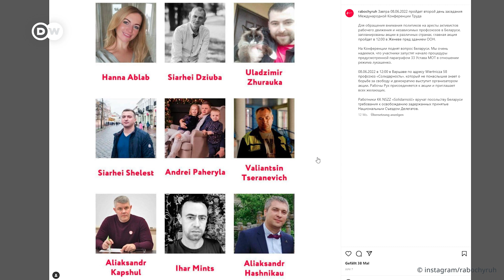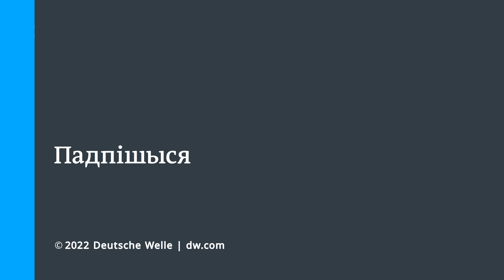Представитель "Рабочага руху": Лукашенко боится объединения людей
Десять человек из инициативы "Рабочы рух", задержанных год назад, обвиняют по статье УК "Измена государству". Им грозит до 15 лет лишения свободы. Что это за люди? Как их задерживали сотрудники КГБ и ФСБ? Почему Лукашенко боится объединения рабочих? Об этом DW рассказал представитель @rabochyruh  Александр Соколов.